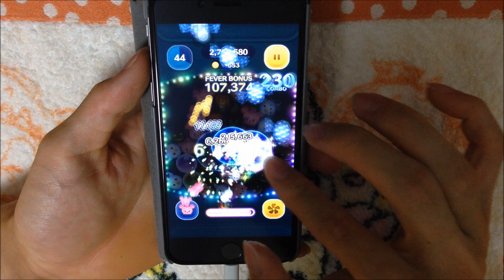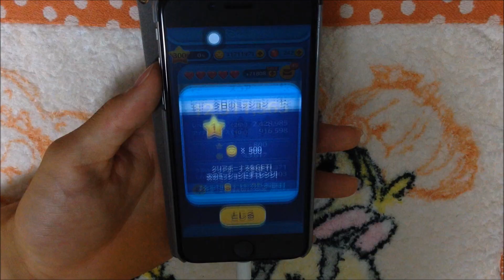ツムツム かぼちゃミニー sl3 1251万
素点1000万いきたかったな

ツムツムの仕組みと高得点をとるため
のポイント動画